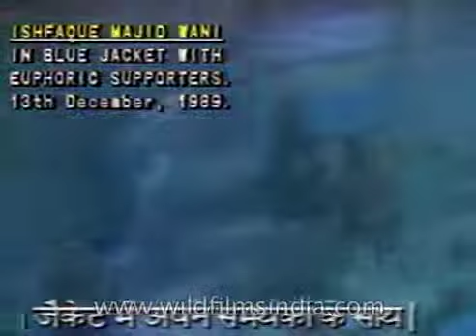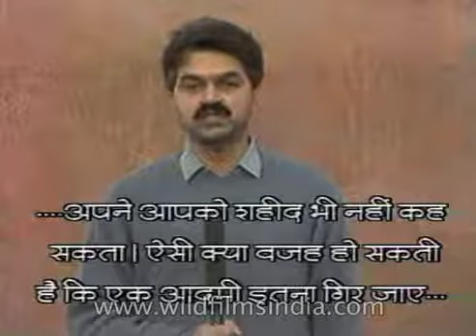Bitta Karate Interview: 1989 Rubaiya Sayeed's kidnap and the events in Kashmir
Kashmir files,